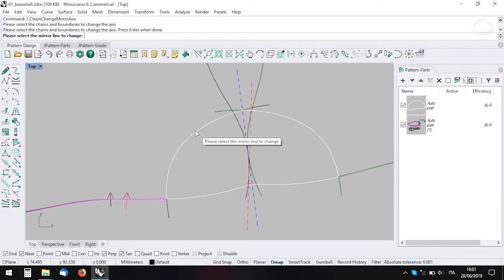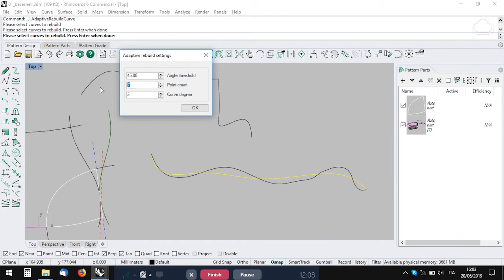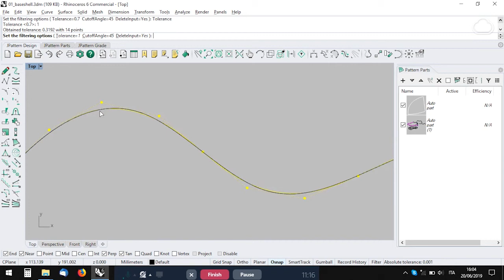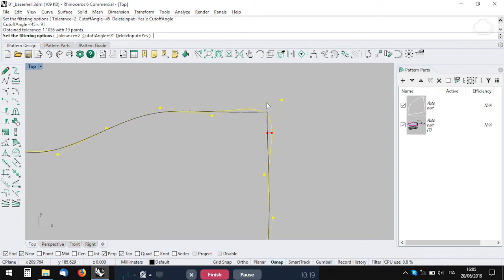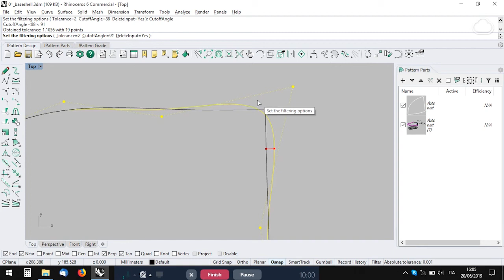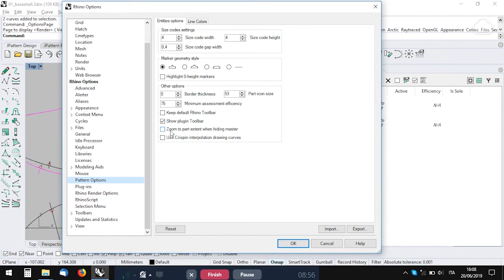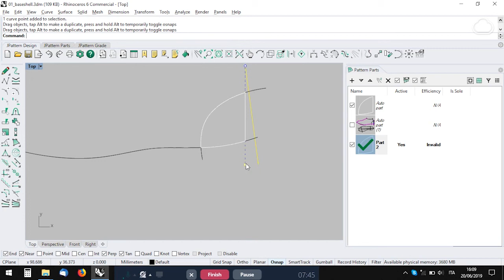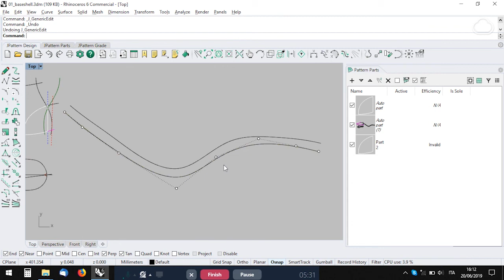Jevero 2019.1 update walkthrough - new design features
Design and UI updates:
Added a command to change chain/boundary mirror axis
Added a curve filtering command
Now you can show/hide master while picking objects
Added button for toggle generating lines
Double click to isolate autopart
Added auto-rebuilding after the convert to baseline command

Jevero is a plugin for McNeel Rhinoceros 5 and 6 dedicated to shoe pattern engineering.